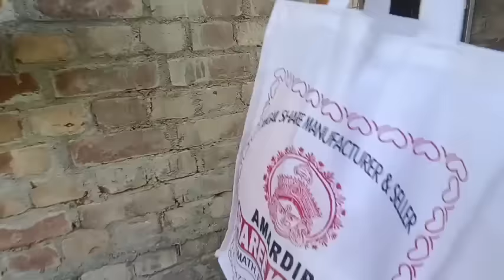দীর্ঘ প্রতীক্ষার পর অবশেষে এলো সেই দিন নতুন বাড়িতে আমাদের গৃহপ্রবেশ।।